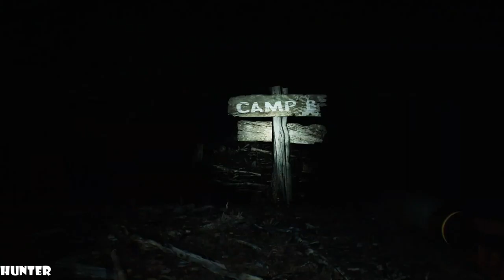BLAIR WITCH Gameplay Walkthrough Part 5 LETS PLAY (1080p60FPS)